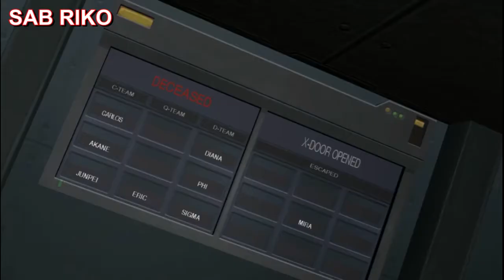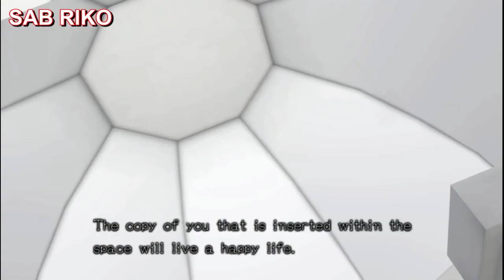(أنمي تفاعلي جديد) لعبة القدر الحلقة 93(حقيقة كيو)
مستحيل أن أصدق أن هذه هي حقيقة كيو ... حقا هذه صدمة للجميع فرجة ممتعه... في أمان الله